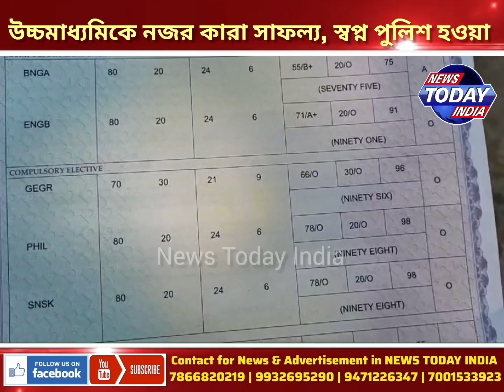🔴 উচ্চমাধ্যমিকে নজর কারা সাফল্য ভূমিকার, স্বপ্ন পুলিশ হওয়া | Bhumika want to become Police